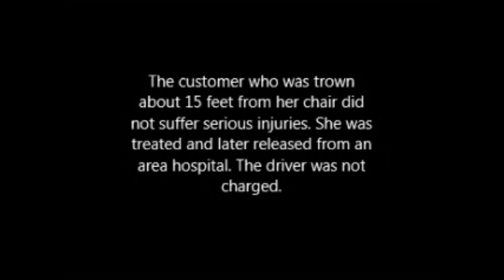Car Crash Compilation/ CAR BREAKING INTO MALL! (FAILS!!!!!!!!!!) Part #4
Hi heres a new video

Bye!